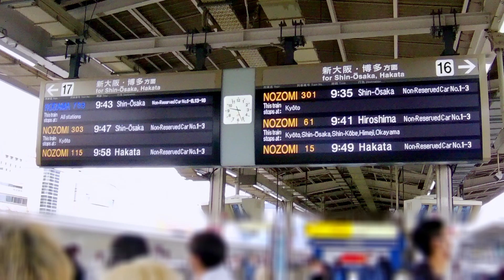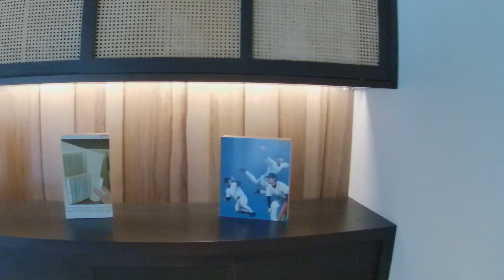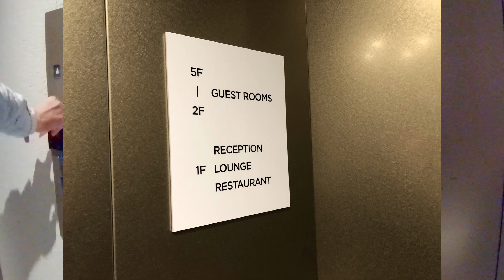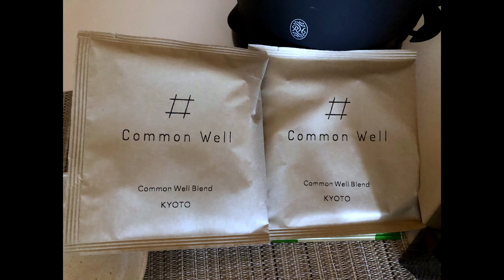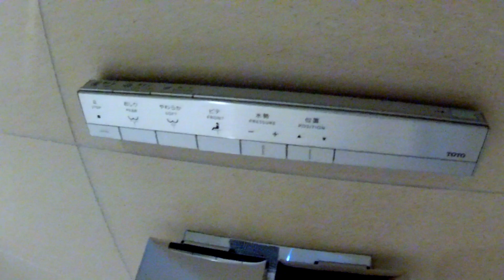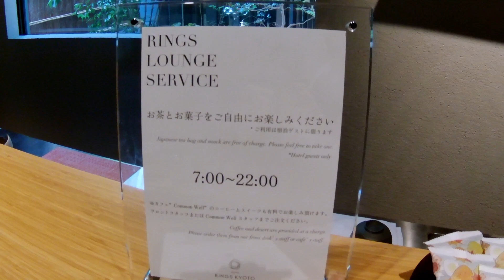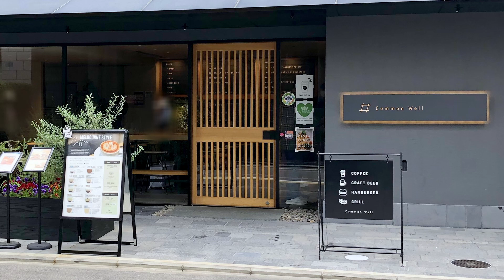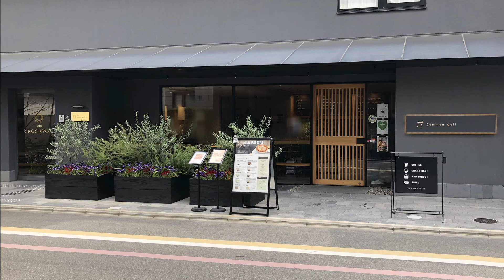Staying at HOTEL RINGS KYOTO executive room! Satisfied with the lounge and breakfast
We stayed at HOTEL RINGS KYOTO located in Shijo, Kyoto. The hotel opened in September 2021 and provided a pleasant atmosphere with cleanliness and tranquility. For our stay, we opted for the executive room. Upon arrival, we were warmly welcomed with a complimentary matcha green tea and sweets in the guest lounge. The breakfast was served at the hotel's attached cafe, Common Well. They offered a well-balanced morning plate with a diverse selection of beverages, including coffee. Overall, our stay was extremely satisfying, and we highly recommend this hotel.

京都四条にあるHOTEL RINGS KYOTO(ホテルリングス京都)に宿泊しました。2021年9月開業のホテルで、きれいで落ち着いた雰囲気でよいホテルでした。今回はエグゼクティブルームに宿泊しています。

ウェルカムドリンクには抹茶と茶菓子、宿泊者専用のラウンジで頂けます。
朝食は併設のカフェ Common Wellで。バランスの良いモーニングプレートに、コーヒーをはじめ種類が豊富なドリンク。
大満足の滞在でした。

VOICE VOX：四国めたん